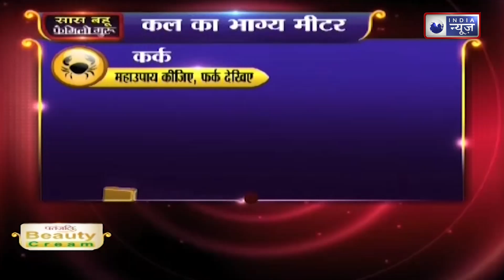Rashi ke upay : अपनी राशि अनुसार करें ये उपाय, बुलंद होंगे सितारे । family guru ।